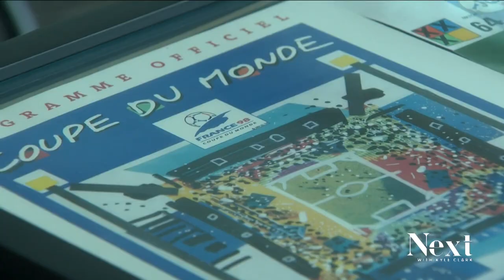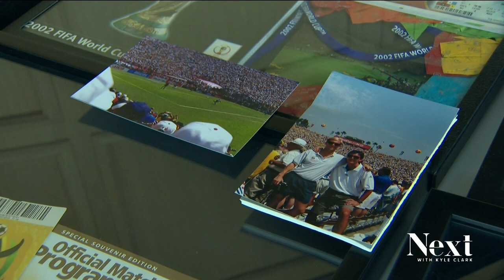Qatar World Cup Final marks the eighth-in-a-row for these two friends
Two friends have made it to every World Cup final since the USA hosted the tournament in 1994.